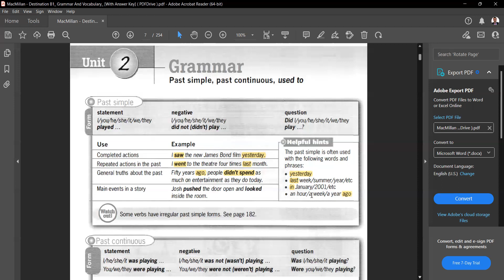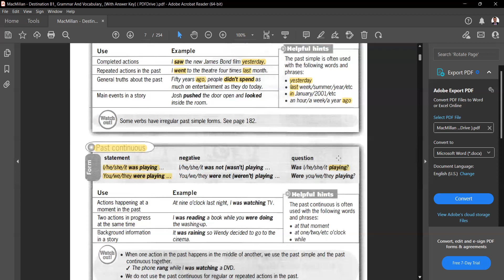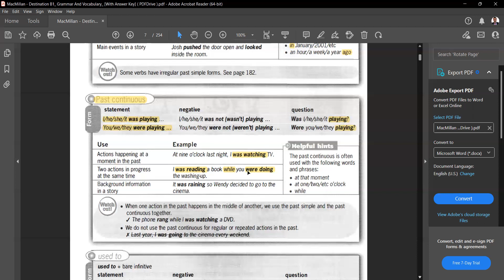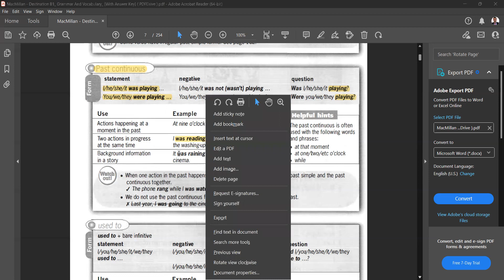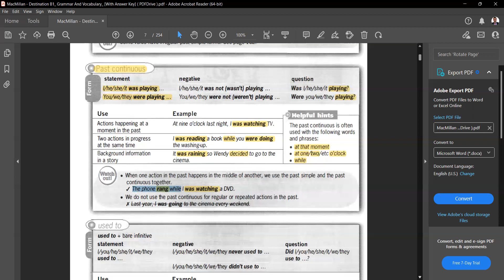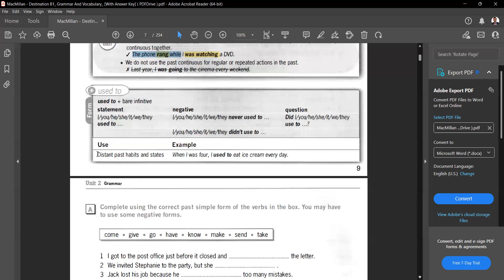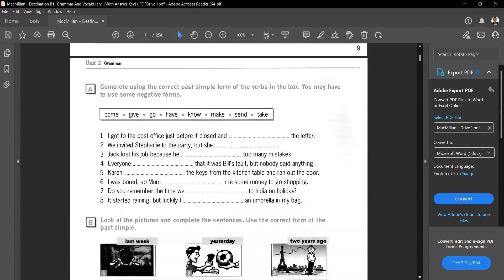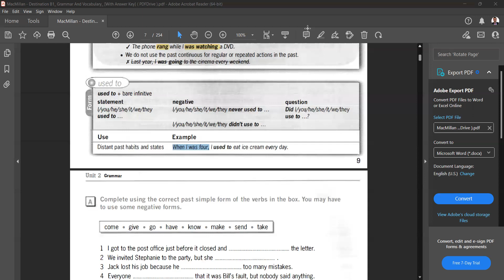past simple and past continuous بوریێ سادە و بوریێ بەردەوام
شلوڤەکرنا بوریێ سادە و بوریی بەردەوام